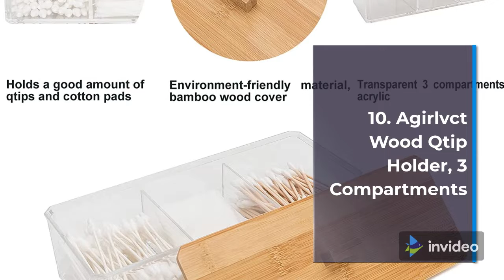Best Top 10 Qtip Holder | Top Rated Qtip Holder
1.AOZITA 3 Pack Qtip Holder
2.2 Pack of 15 Oz. Qtip Dispenser Apothecary Jars
3.Apothecary Jars Bathroom Vanity Organizer
4.SheeChung Apothecary Jars Set,Mason Jar
5.Acrylic Qtip Holder for Qtip Brand Cotton Swabs
6.Tbestmax 15-Ounce Qtip Holder Dispenser
7.Tecbeauty Large Qtips Holder
8.Premium Quality Plastic Apothecary Jars
9.Tbestmax 7 OZ Cotton Swab Pads Holder
10.Agirlvct Wood Qtip Holder, 3 Compartments